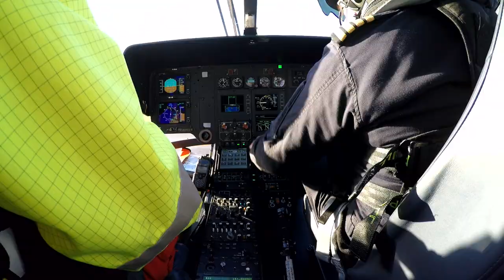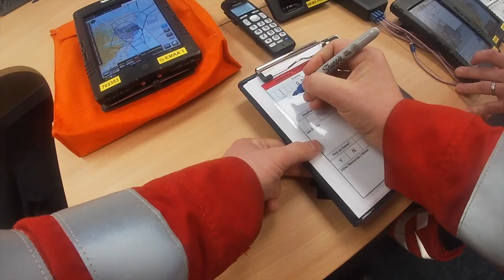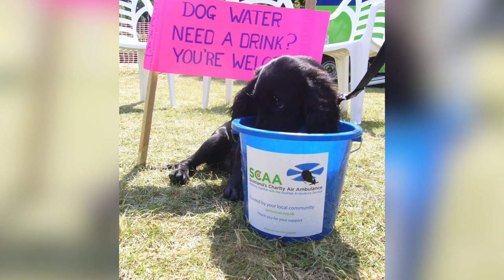Scotland's Charity Air Ambulance - Saving Lives in Scotland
Scotland's Charity Air Ambulance (SCAA) delivers life-saving pre-hospital care to people all over Scotland when they need help the most. From our bases in Perth and Aberdeen, we can reach 90% of Scotland's population within 25 minutes. But we can only keep flying and saving lives with your help. If you'd like to support our vital work, please